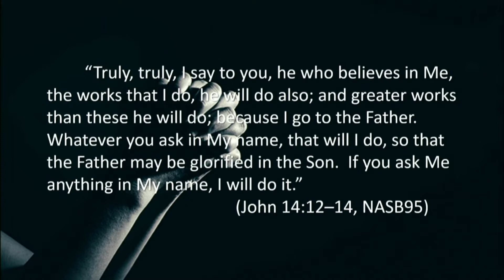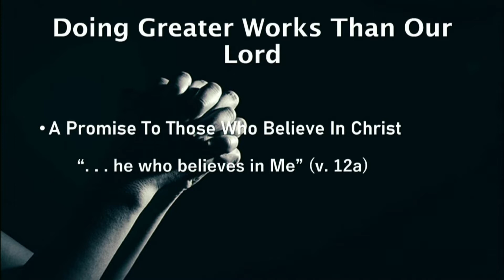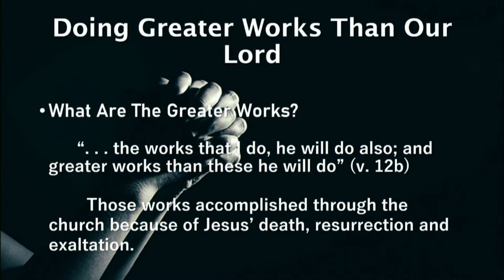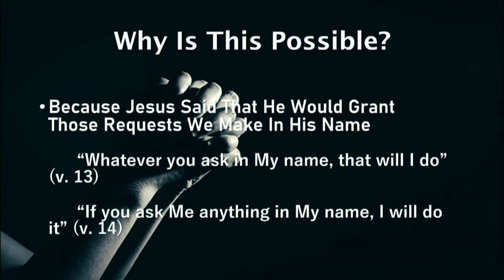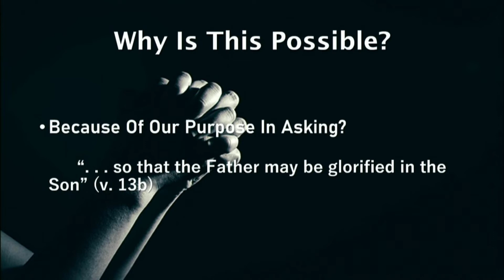Beyond All That We Ask Or Think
There are three verses in John 14 that I would like for us to examine this evening. These are among the most interesting verses we find in God’s Word. I say this because Jesus spoke about His disciples doing “greater works” than He did while here upon this earth. He also tells them, not once but twice, whatever they ask in His name, He will do it. Have you ever stopped to ask yourself exactly what Jesus meant by these statements? What do they mean for us today? Let’s spend our time drinking deeply from God’s Word in order to better understand that which is available to us as servants of our Lord.